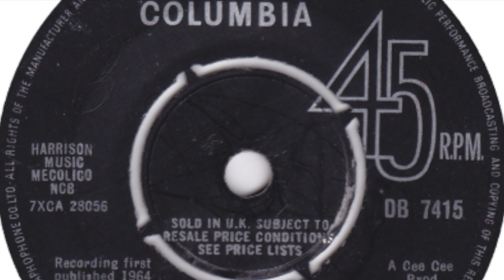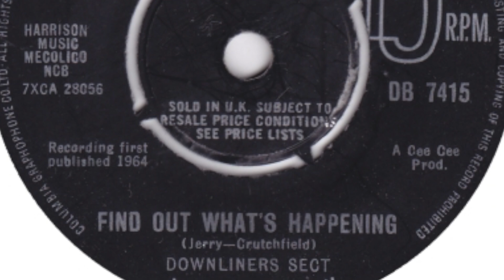Downliners Sect – Find Out What's Happening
Formed in 1963, Twickenham, England. Featured here is the a-side of their third single 'Find Out What's Happening / Insecticide' released on 'Columbia' in 1964.